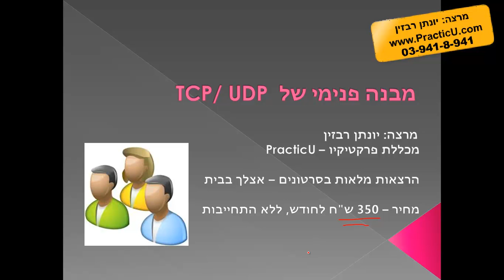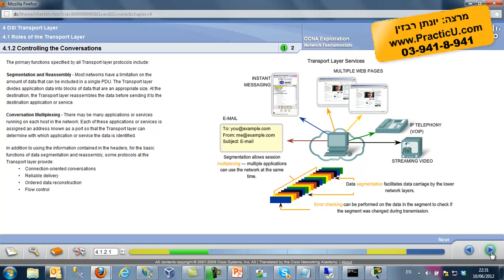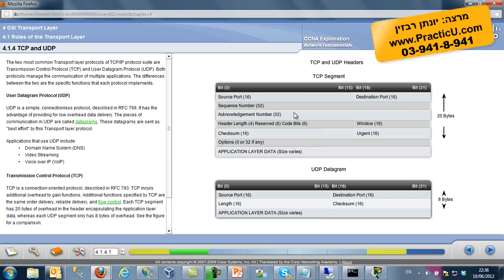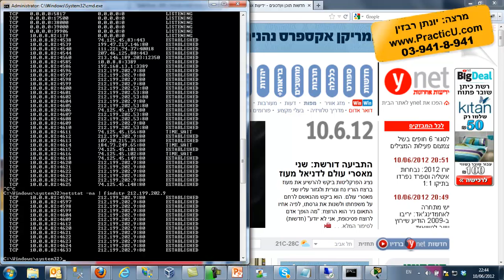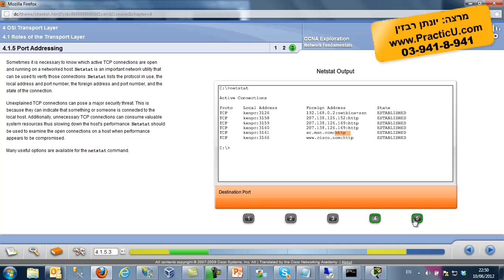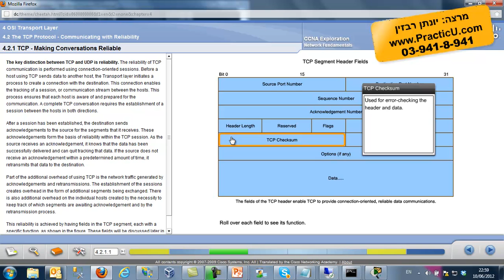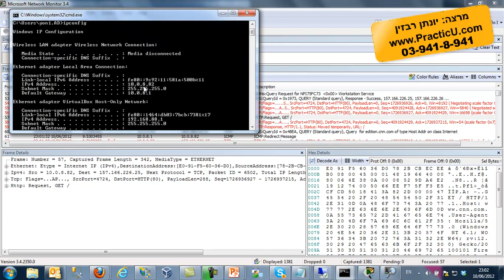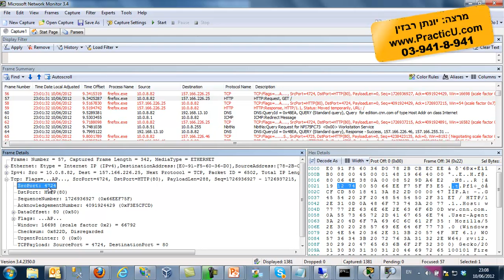הבדלים בין TCP לבין UDP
קורס טכנאי מחשבים ורשתות - Windows 10/11  -  בדגש על תמיכה טכנית בארגונים - Help Desk  - תעודה של מיקרוסופט - מבחן הסמכה MD-102